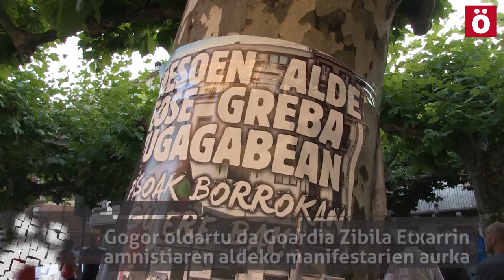Gogor oldartu da Goardia Zibila Etxarrin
Ke poteak eta pilotak jaurti dizkiete manifestariei mobilizazioa bukatzerakoan. Goardia Zibilak guztiz okupatu du Sakanako herria, eta errepide guztiak kontrolekin josi dituzte mobilizazioa oztopatzeko.

19:00etan herriko plazatik irtetekoa zen gaur manifestazioa, baina 20:00ak jota egin ditu lehen urratsak. Guardia Zibilak gertuko jarraipena egin die, eta tentsio handia izan da. Pilotakadak ere izan dira. Asteon Espainiako Gobernuaren ordezkaritzak debekatu egin du manifestazioa, baina antolatzaileek, AEM Amnistiaren Aldeko eta Errepresioaren Aurkako Mugimenduko kideek, behin eta berriz agerian utzi dute mobilizazioari eusteko asmoa.

Abuztuaren erdialditik gose greban daude bi preso ohi Etxarri Aranatzen gaixotasun larriak dituzten presoen alde, eta gaur ozendu egin nahi izan dute aldarri hori AEMko kideek manifestazio honen bidez. Ezin izan dute, ordea, ibilbidea osorik egin; moldatu egin behar izan dute, gaurdia zibilen oldarra saiheste aldera.

Eleak-Libre dinamikak salatu du gaur adierazpen askatasuna "ukatua" izan dela Etxarri Aranatzen, eta eskubide zibil eta politikoak zapaldu dituztela.